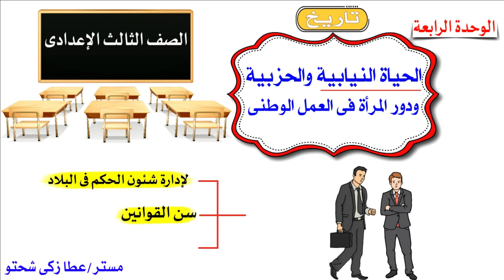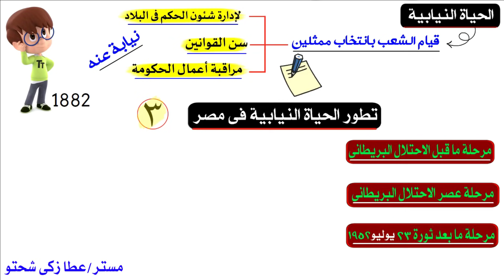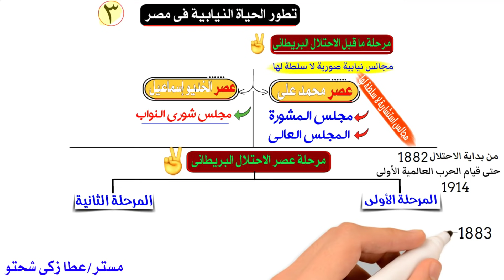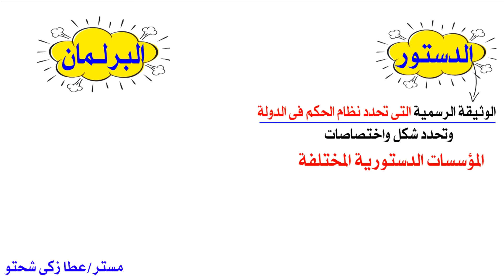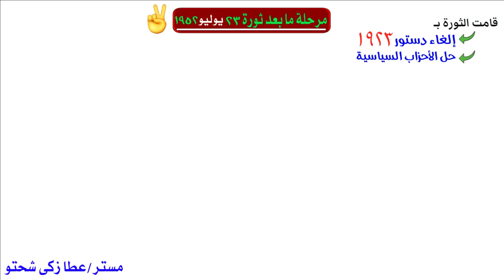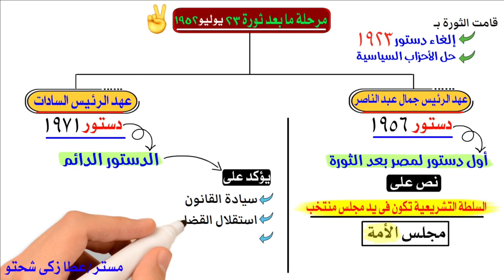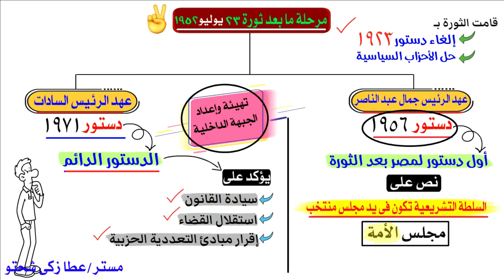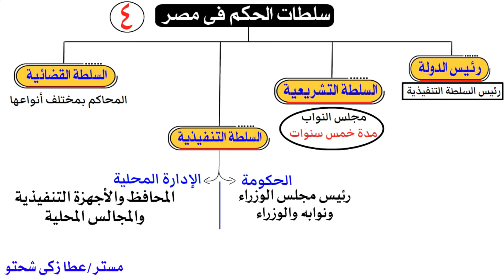الحياة النيابية والحزبية ودور المرأة في العمل الوطني للصف الثالث الاعدادي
الحياة النيابية والحزبية ودور المرأة في العمل الوطني